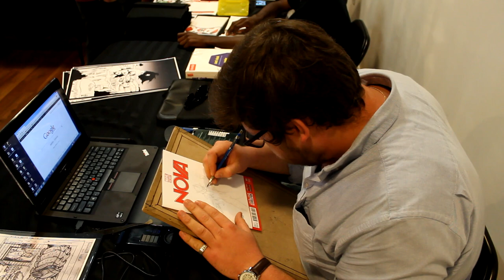Rising Stars of Comics Event Coverage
We invited up-and-coming comic artists and illustrators from the local area to show off their talents at our Sidekick Store on Saturday August 17th 2013. It was a networking opportunity for the artists, and also a chance to expose their work to the public at large. It was a huge success! Industry legend Ty Templeton even came out to talk with the talented individuals in attendance. Appearing at the show were:

Etsy Shop